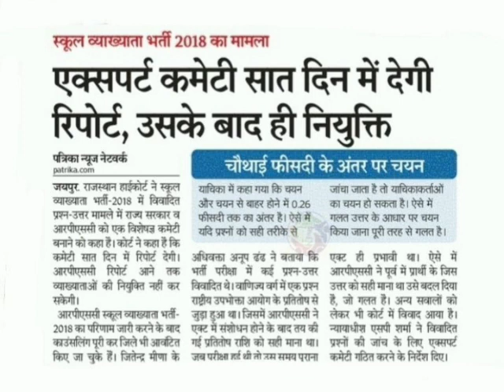20 February 2021